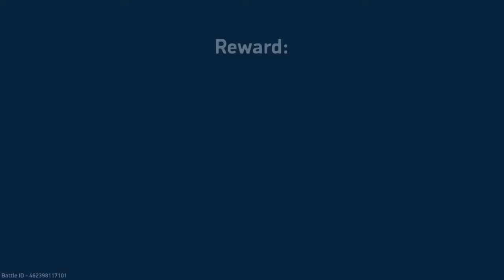Mech arena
Very fun game you should download